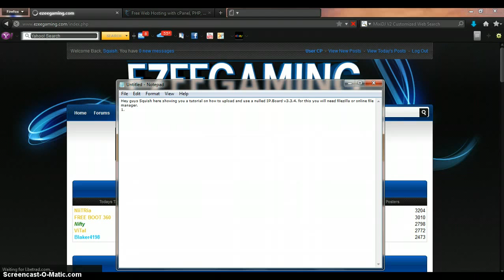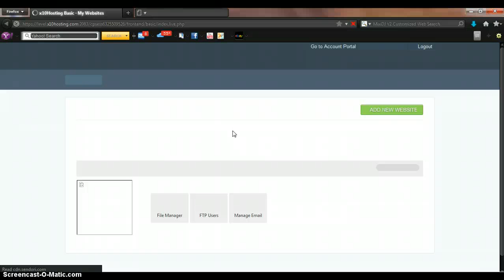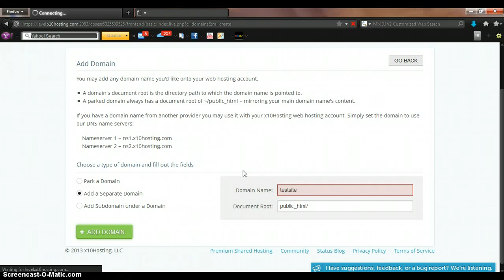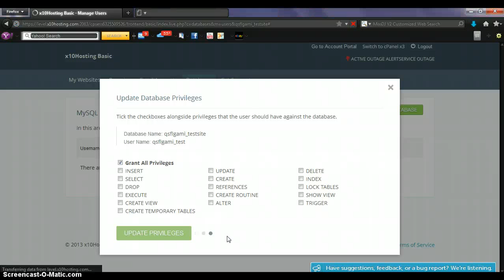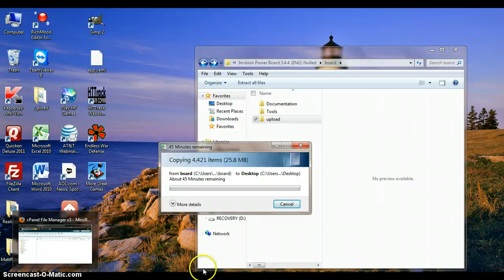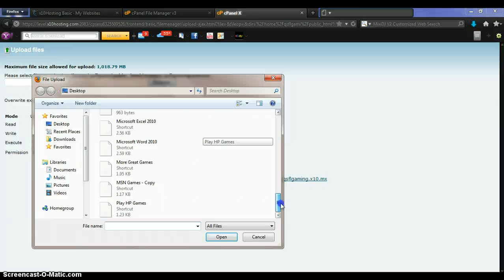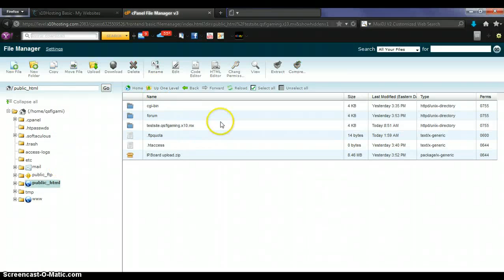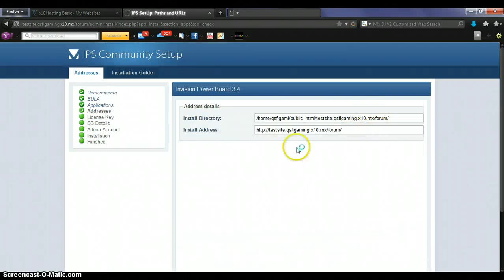How to upload and intall IP.Board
This will show you how to use and install IP.Board v3.3.4 using file manager. Part 2 coming soon.